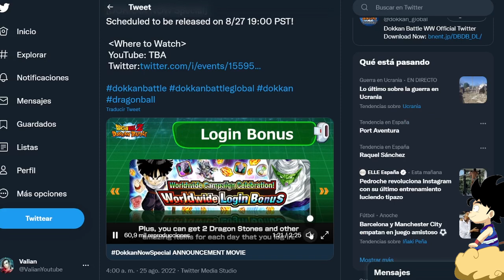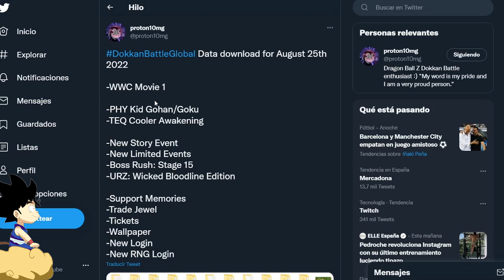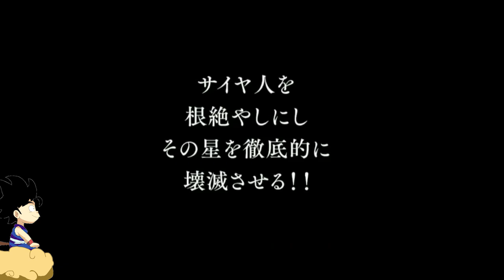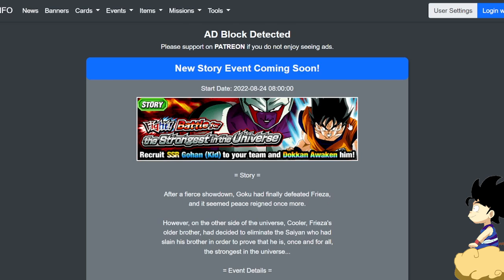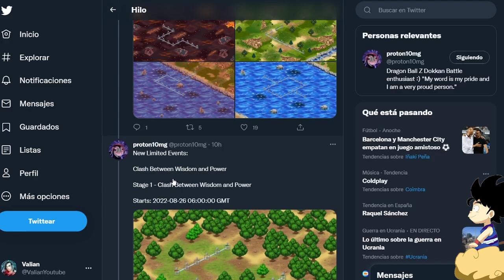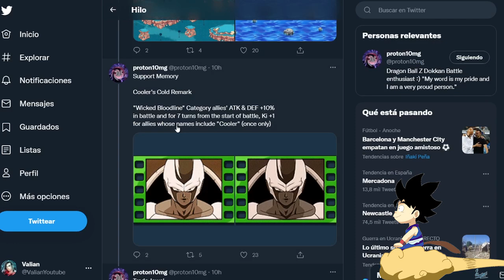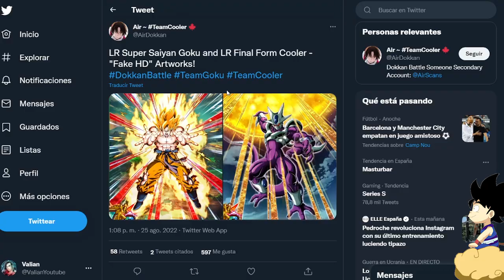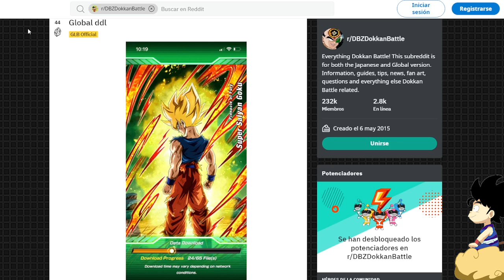ANIMACIONES IMPRESIONANTES - EZA GOKU Y LR FRIEZA + NUEVO LOGIN BONUS Y MAS